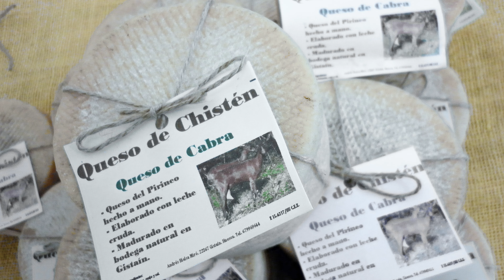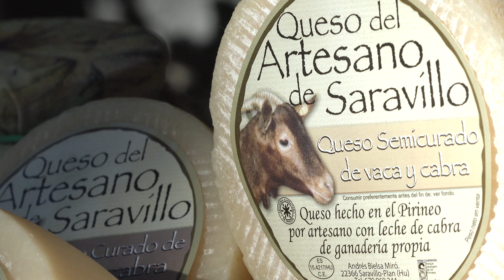QUESO SARAVILLO FRANCES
Fromage artisanal de Saravillo et de Chistén